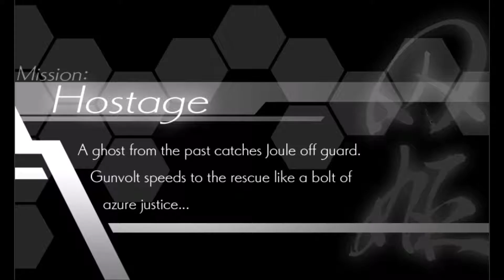Let's Play: Azure Striker Gunvolt - Episode 8 [Media Tower]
The other six are dead. Only the Shining Sentinel of Sumeragi himself remains.